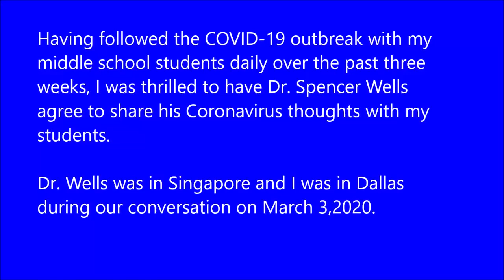A COVID 19 Conversation with Dr Spencer Wells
My middle school students and I have been studying the COVID-19 outbreak for several weeks we have been lucky enough to have Dr. Spencer Wells agree to share his thoughts on the outbreak during a break in his travels through Southeast Asia. This conversation occurred on 3/3/2020 and all numbers reflect data available on that day.